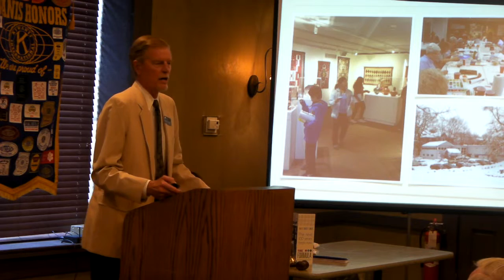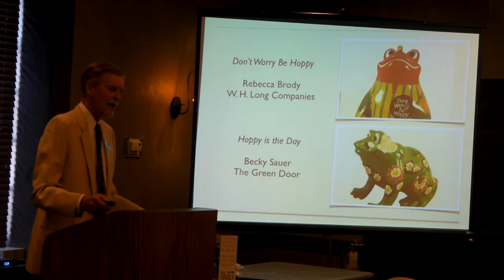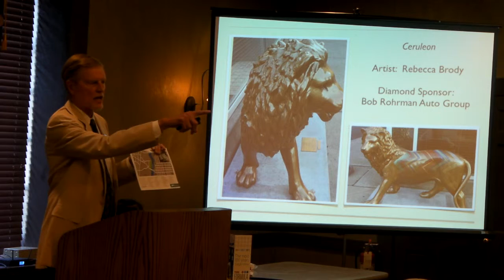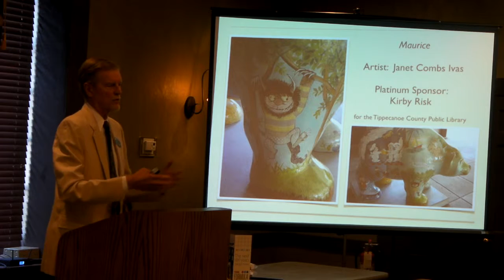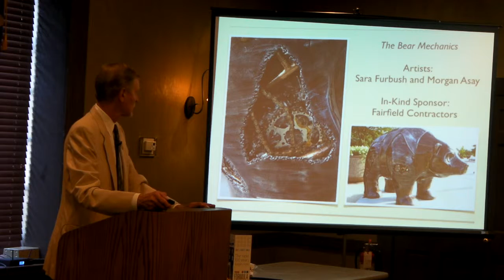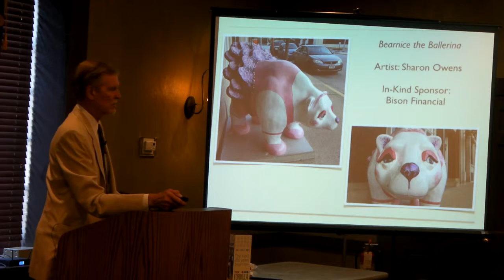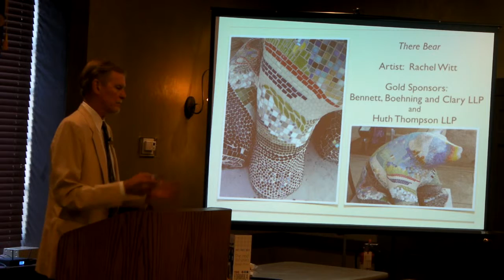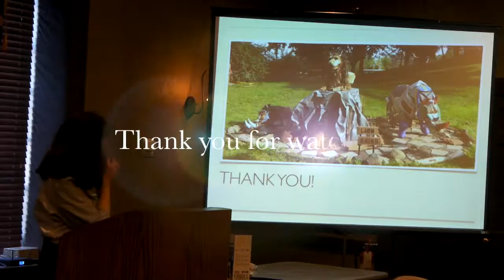2015/08/13: Art Museum of Greater Lafayette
Art Museum of Greater Lafayette – Kendall Smith will speak about the “Lions, Tigers and Bears” and the Zoo Community Art Projects.
Hosted by Diane Camberato